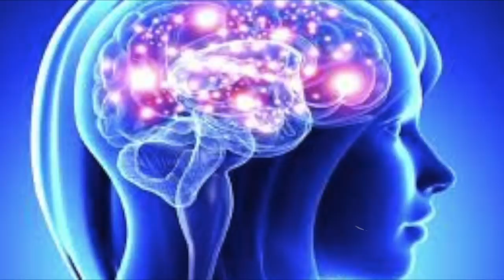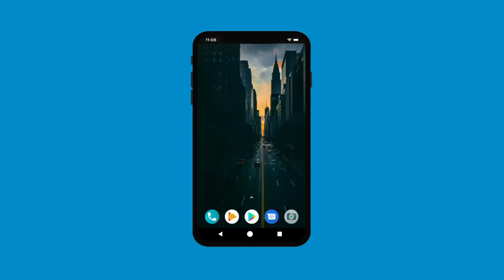एक रात में काम वासना की देवी विभ्रमाँ यक्षिणी साधना ((उद्धमेश्वर तंत्र - २ )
मात्र उद्धमेश्वर तंत्र से ही यक्षिणी साधी जा सकती  है.  ३६ यक्षिणी की साधना ३६ भाग में. आदेश।